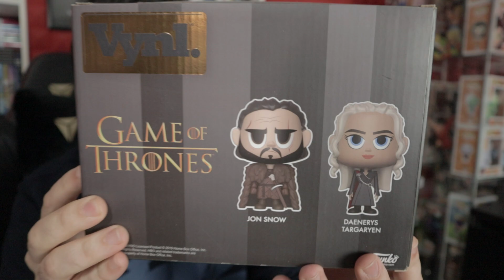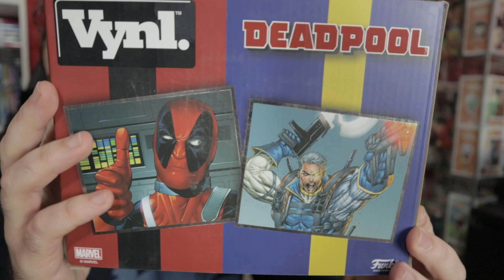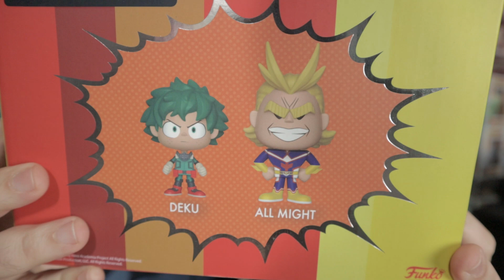ALLA "SCOPERTA" DEI FUNKO! VYNL (spoiler...SONO FANTASTICI)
Kawabanga ragazzi! Dopo millemila video riferiti aI classicI Funko! Pop, ho deciso un pò di cambiare categoria, per puntare aI famosI Vynl. e che dire. ME NE SONO INNAMORATO!

ATTREZZATURA VIDEO

Fotocamera + Obiettivo | Panasonic Lumix G9
Obiettivo Secondario | Panasonic 25mm 1.7
Microfono Direzionale | Rode VideoMicro
Treppiede | Manfrotto Be Free Live
Luci Foto/Video | Neewer 660 Led
Zaino Fotografico | Manfrotto NX-CSC

SOCIAL & SITI

IL MIO PC (Gaming/Editing)